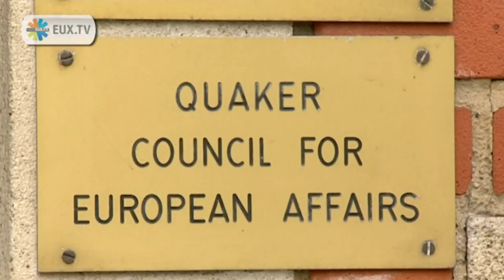How Brussels Became Capital of the European Union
It's a city within a city, an unmissable power hub. Presenting Europe, in Brussels. The institutions have three and a half million square metres of office and meeting space, and 50.000 people working in them.

This programme was  made available to broadcasters by the European Parliament.

0'42Thierry DEMEY, Brussels historian, in French
1'38Ferdinando RICCARDI, Commentator, Agence Europe, in French
2'27Thierry DEMEY, Brussels historian, in French
3'07Ferdinando RICCARDI, Commentator, Agence Europe, in French
4'13François BRUNAGEL, Head of Protocol, European Parliament, in French
5'11Christian PENNERA, Jurisconsult, European Parliament, in French
5'42Ferdinando RICCARDI, Commentator, Agence Europe, in French
6'59Thierry DEMEY, Brussels historian, in French
7'06Christian PENNERA, Jurisconsult, European Parliament, in French
7'14François BRUNAGEL, Head of Protocol, European Parliament, in French
7'31Ferdinando RICCARDI, Commentator, Agence Europe, in French